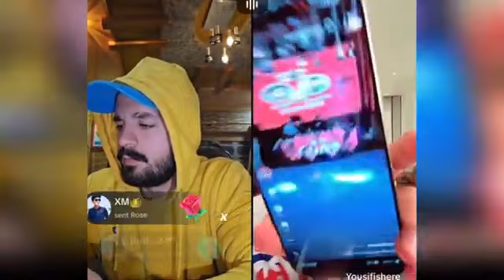Rajab Vs Yousaf again Larai ho gai 😄 Rajab phir guse se bahar